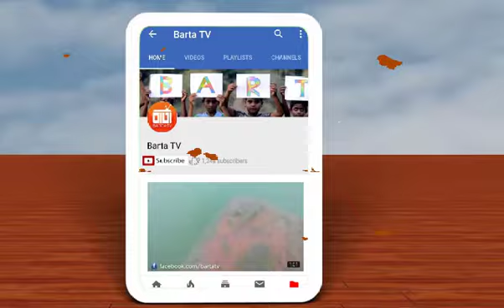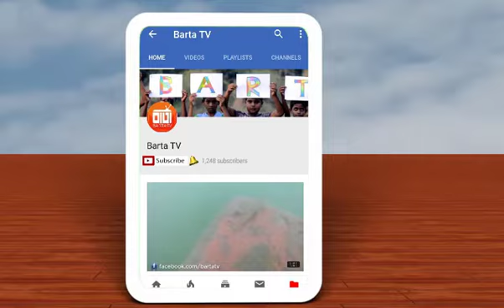পাসের হারে এগিয়ে বিজ্ঞান বিভাগ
" Barta TV "